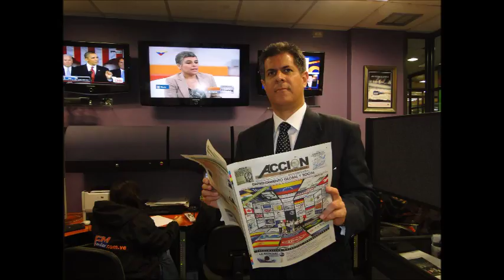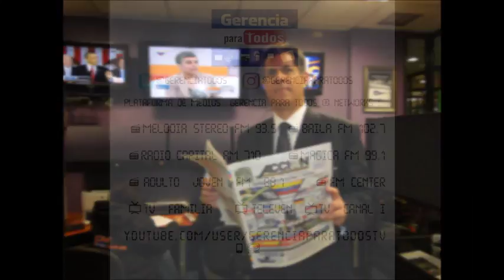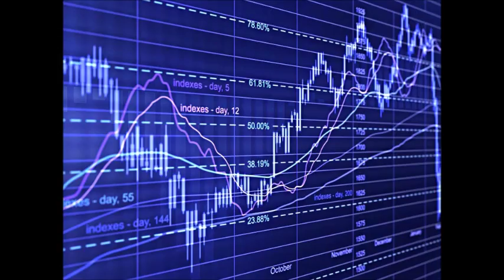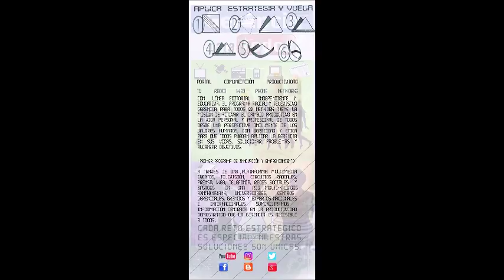GERENCIA 360 G-P-T-Micro-N-3-MIERCOLES